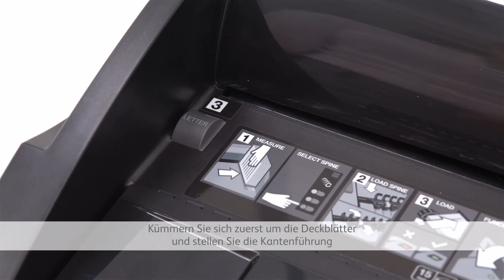Kunststoffbindegerät GBC ClickBind 150